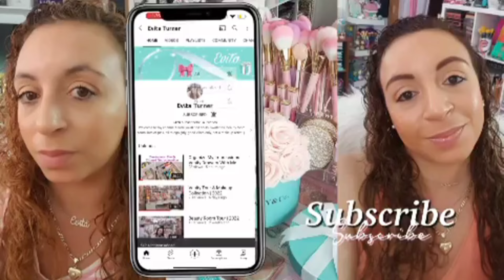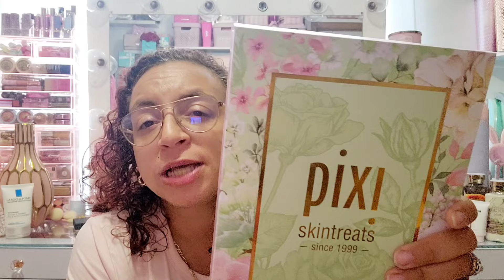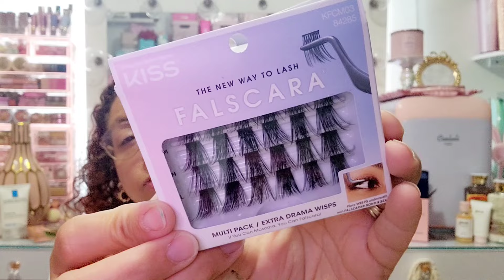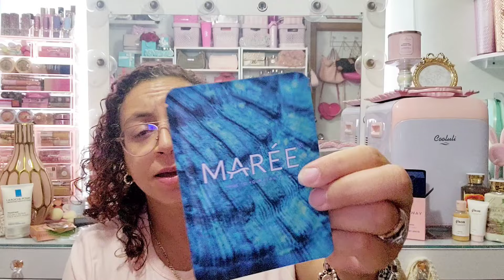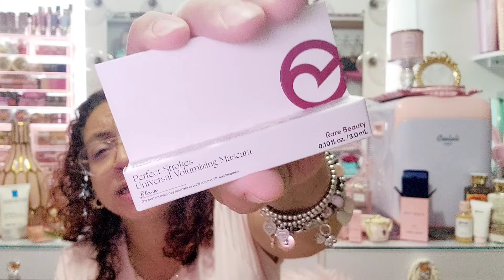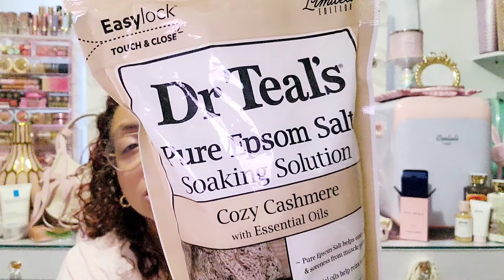Huge Girly Haul (TJMaxx, HomeGoods, Coach, Victoria's Secret, Ulta and more)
Go Fund Me for Aria's Preschool🙏❤️